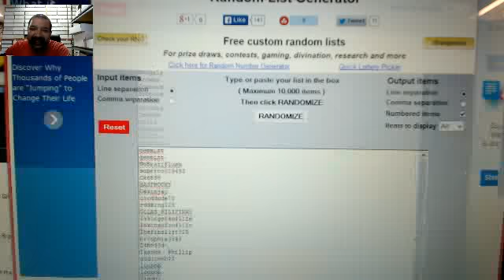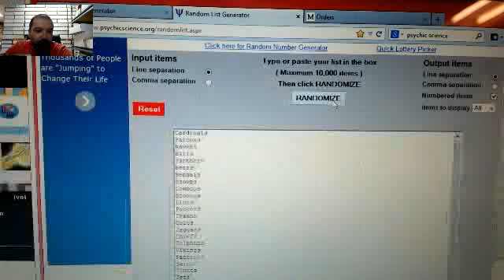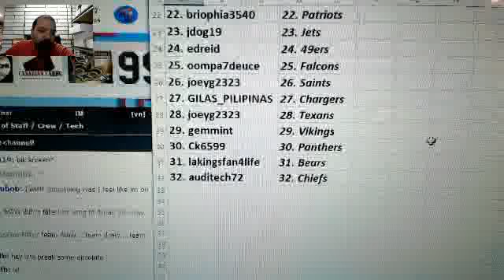Team Draw~18 Hit~ 4 Box Football MIxer 3/7